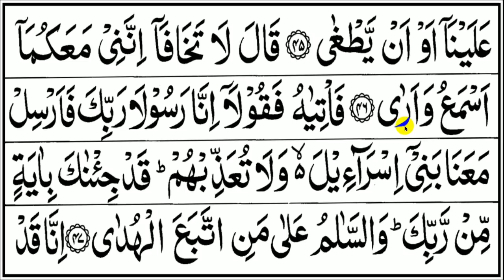BELAJAR NGAJI QURAN Cara Mudah Belajar Mengaji SURAH TOHA 21-46, EP. 306